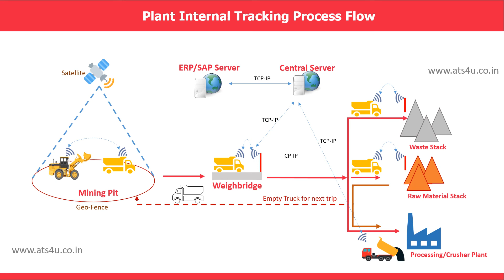RFID for mining; RFID solution providers in India | RFID for asset tracking | RFID for manufaturing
IoT for mining India;
RFID tyre tracking solution provider;
RFID forklift tracking solution provider;
RFID solution providers in Mumbai;
RFID solution providers in Bangalore;
RFID solution providers in Goa;
RFID solution providers in Hydrabad;
RFID solution providers in Pune;
RFID solution for mining:
RFID solution providers in Bellary;
RFID solution providers in Hospet;
RFID mining solution Hospet
RFID for asset tracking;
RFID for Mining;
RFID tracking laptop